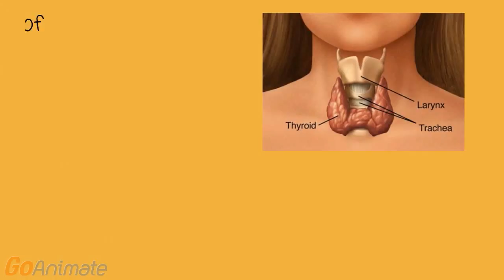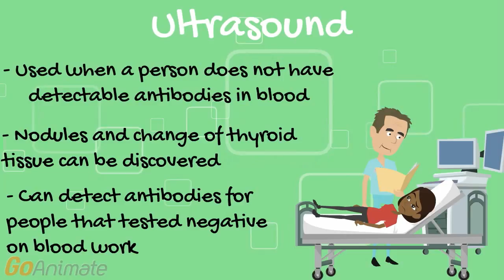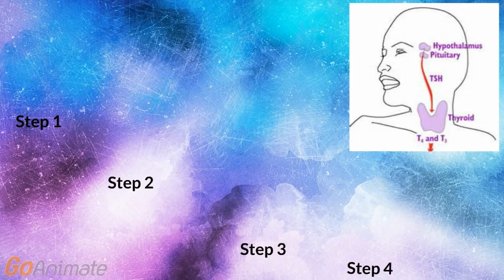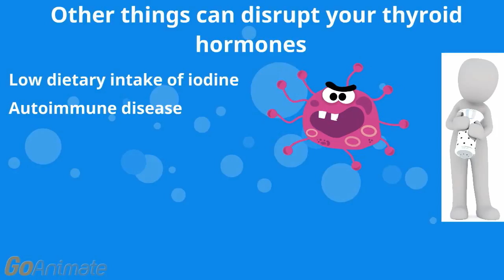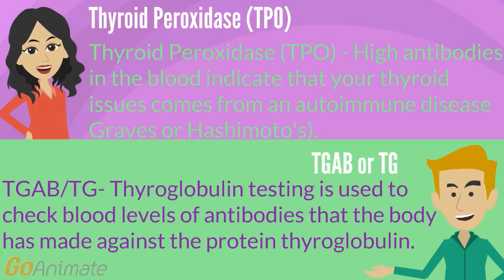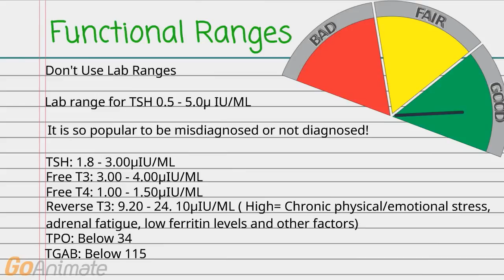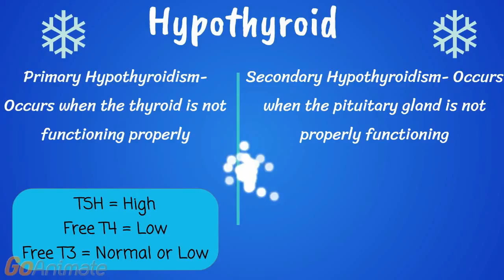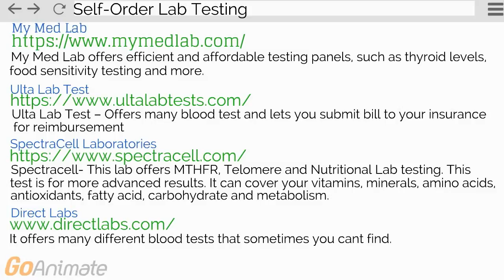Thyroid Testing, Symptoms, Optimal Ranges And More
This thyroid testing guide will explain the correct test to ask your doctor for, show how the symptoms should match your results, how to read your results, the difference between hypothyroid and hyperthyroid, what thyroid autoimmune diseases are, difference between lab ranges and optimal thyroid ranges and more.

If you would like more information, check out my online thyroid healing class